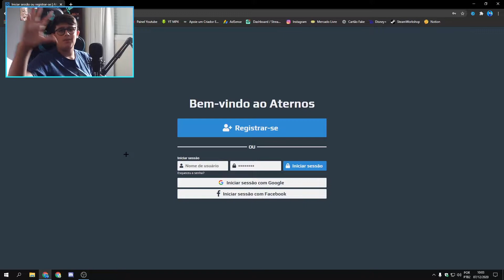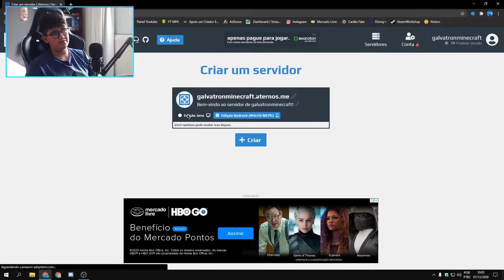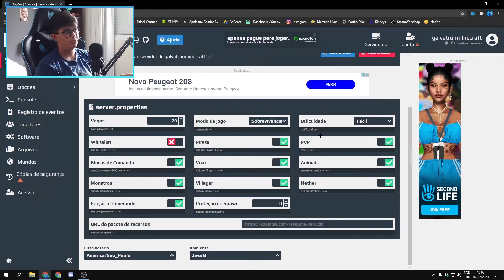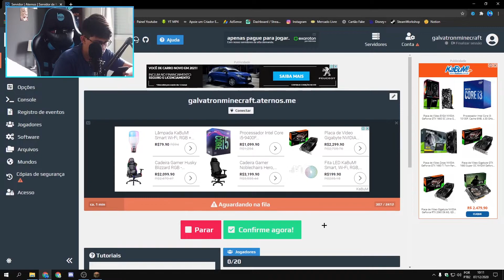COMO JOGAR MINECRAFT COM SEU AMIGO **SEM HAMACHI**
🎮Codigo de Apoiador: Galvatron607

🧾Contato Para Inscritos: DM do Insta @Galvatron607